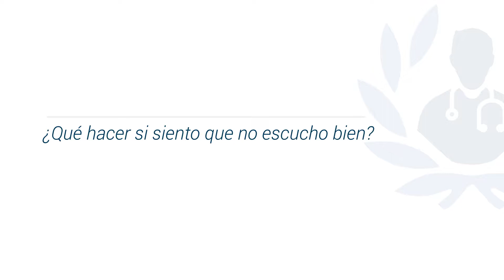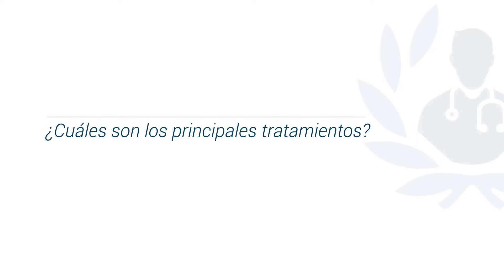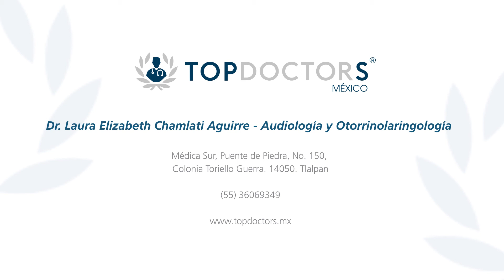Rehabilitación de la sordera- Dra. Laura Elizabeth Chamlati Aguirre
Conoce todo sobre la rehabilitación de la sordera a través de la Dra. Laura Elizabeth Chamlati Aguirre, quien es experta en temas relacionados con Acúfenos, Audiometría, Mareos y Vértigo, Sordera, Pérdida de la audición entre otros.